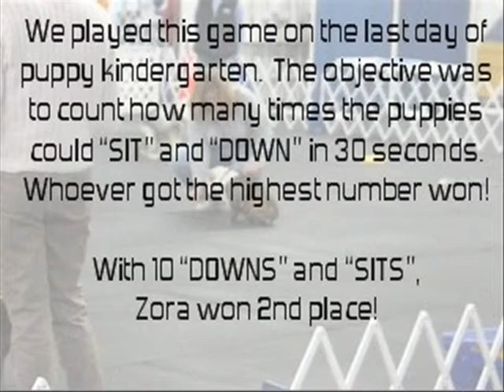Zora Sit & Down Game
Last day of puppy kindergarten.